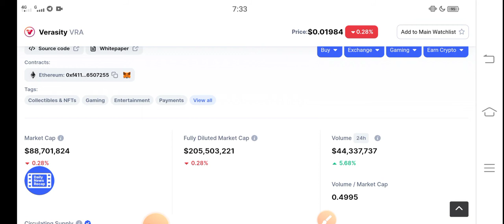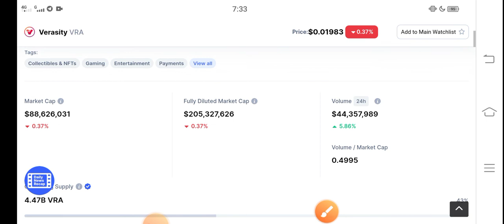Verasity Quick Alert! News || VRA Price prediction Updates! Verasity News Today